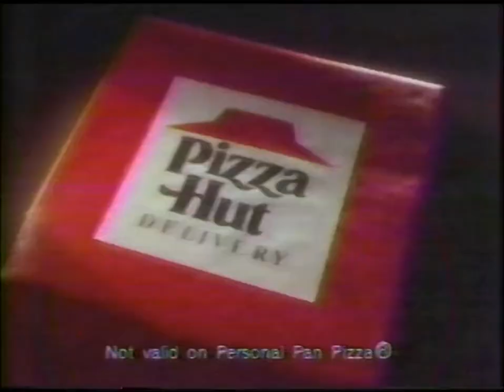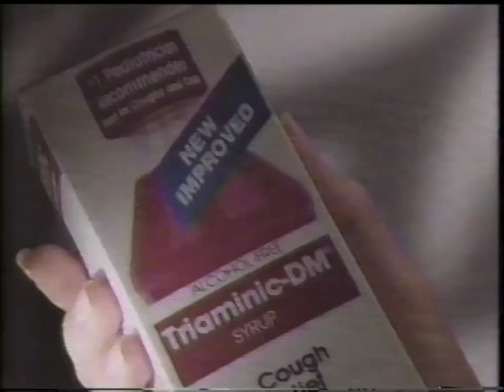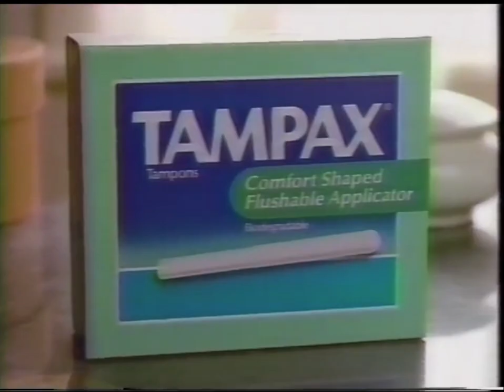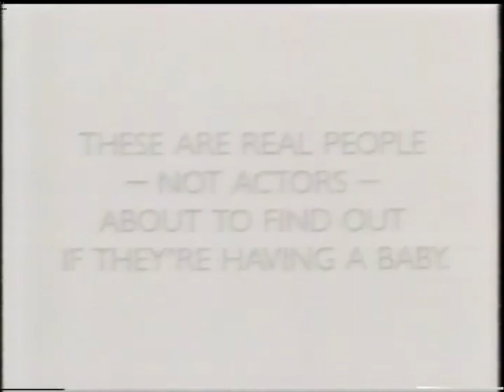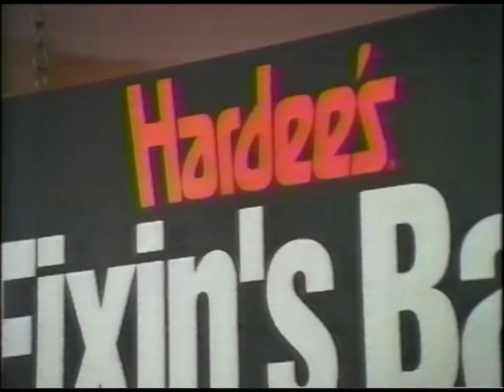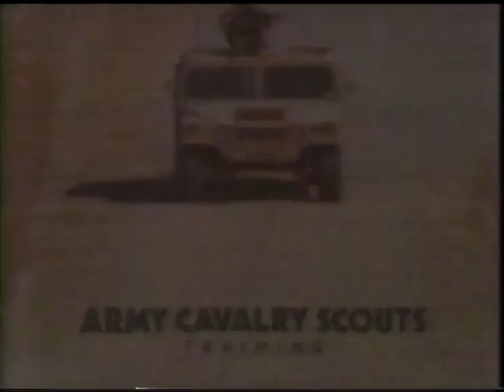FOX/WTVZ commercials, 10/22/1992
Aired during "The Heights" on WTVZ-Norfolk.

00:00 Uptons (Super Saturday Sale)
00:30 Pizza Hut (Double Up)
01:00 "A Brother's Justice" promo
01:00 Reese's
01:25 L'Oréal Lightnesse
01:55 Toyota Camry
02:25 Always Ultra Plus
02:57 Triaminic
03:27 Vibrance Shampoo & Conditioner
03:58 Hitachi
04:12 "Evander Holyfield's "Real Deal" Boxing" on Sega Genesis
04:27 Tampax
04:58 "In Living Color" promo
05:09 One-Step EPT
05:39 Formula 44
06:08 "Beverly Hills, 90210" promo
06:19 Hardee's (Fixin's Bar)
06:50 Toyota Dealers (Introductory Deals)
07:20 WTVZ "A Different World" promo
07:26 TDK cassette tapes
07:41 "Greendog" on Sega Genesis
07:56 U.S. Army
08:26 Taco Bell (Burritos)
08:56 "Melrose Place" promo
09:07 McDonald's (2.99 Sandwich Combo)
09:37 Hampton Roads Honda Dealers (Honda Accord Lease Program)